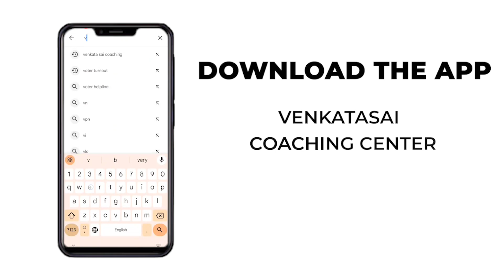Best shortcuts for your competitive exams | Venkata Sai Coaching Centre | Kadapa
For more details: Sri Venkata Sai Coaching Centre, Kadapa. 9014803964, 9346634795